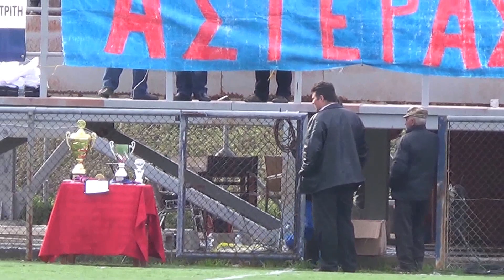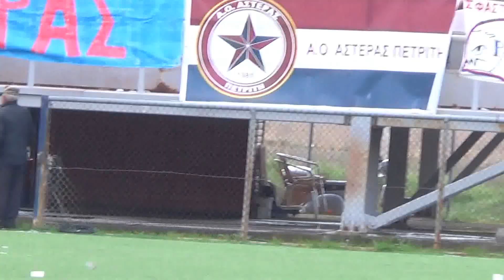Ο.Φ.Α.Μ-Αστέρας Πετριτή-Τελικός Κυπέλου Ε.Π.Σ. Κέρκυρας(Ιστορία Ο.Φ.Α.Μ),2-1,11-3-2015Βίντεο 3ο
Εδώ ένα περιγραφικό βίντεο με την ιστορία του Ο.Φ.Α.Μ από την Ιδρυσή του το 1972 και που ο γνωστός Κερκυραίος Δημοσιογράφος Χρήστος Ιωάννου πριν την έναρξη του παιγνιδιού τελικού Κυπέλου με τον Αστέρα Πετριτή την 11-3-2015 μας παρουσίασε με λεπτομέρειες σχετικές με τον τόπο απ' όπου προέρχεται,τις μέχρι τώρα επιτυχίες του,σύνθεση σημερινού Διοικητικού Συμβουλίου της μεγάλης ομάδας και της Ακαδημίας του Ο.Φ.Α.Μ και τους Παίκτες που απάρτιζαν την σημερινή σύνθεση της ομάδας Βασικούς και Αναπληρωματικούς.!Μόνο 2 Παίκτες μή Αγιομαθίτες υπάρχουν σήμερα στο δυναμικό Παικτών της ομάδας.!